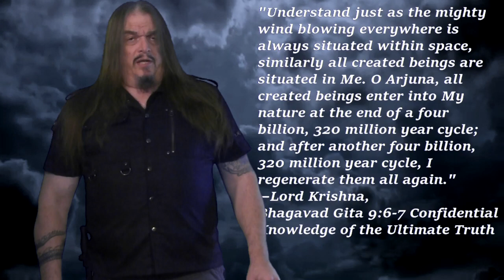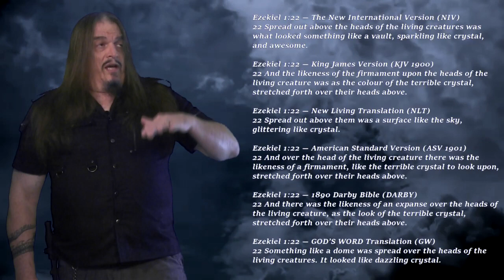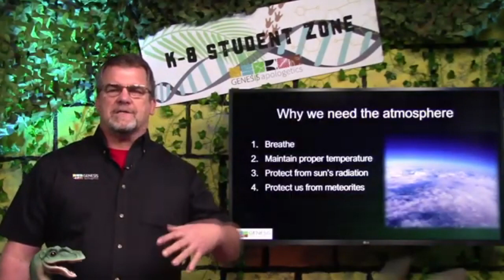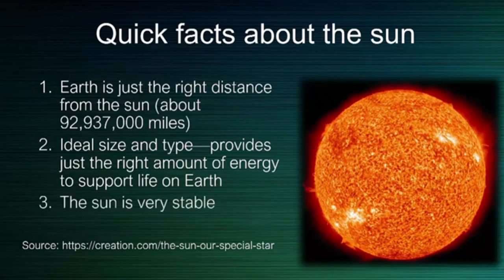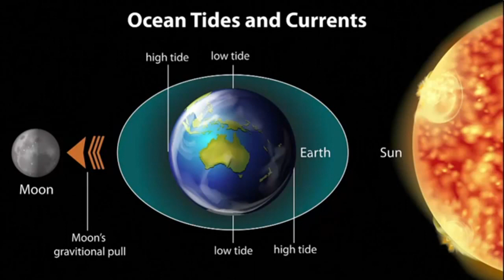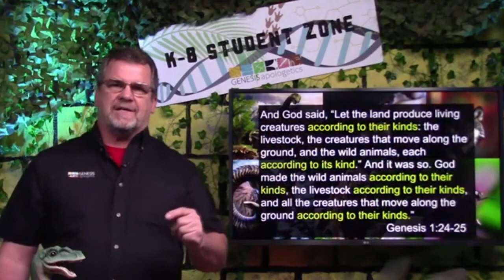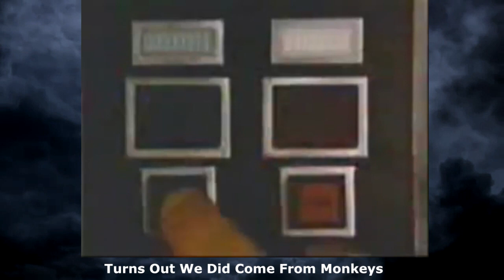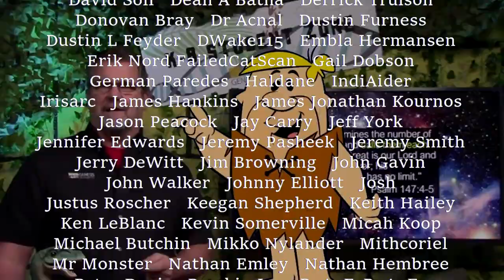Rebutting Genesis Apologetics - Six Day Creation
I am addressing this pseudoscience apologetics video: Genesis Apologetics K8 Student Zone Six Days 6 8 Grade